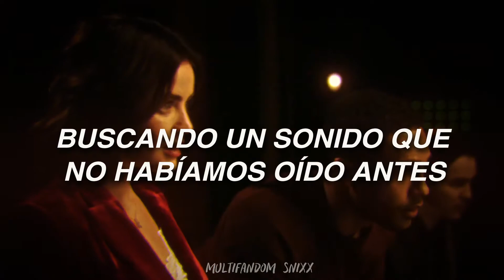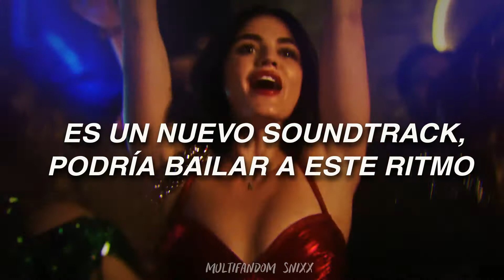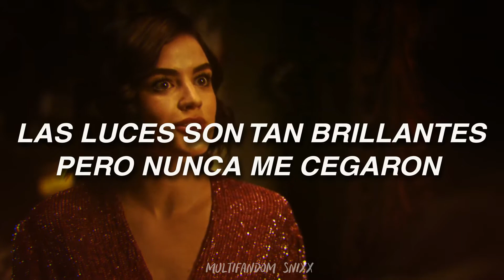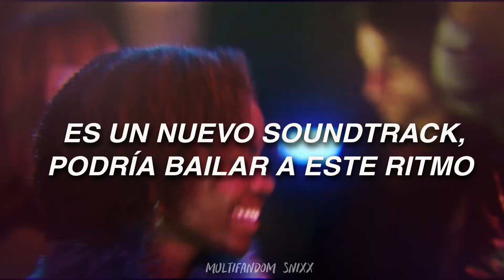Taylor Swift-Welcome to New York ll Español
Canción: Welcome To New York

taylor swift-welcome to new york letra